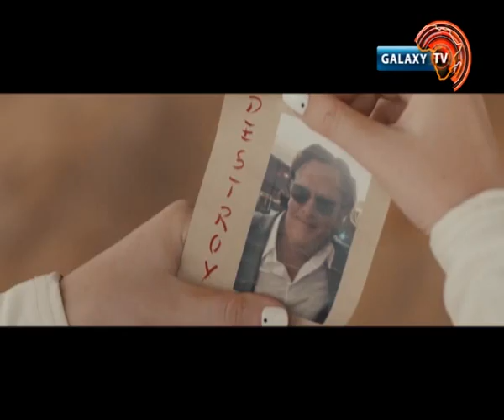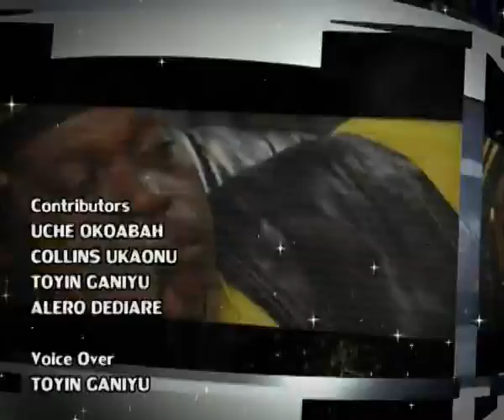Galaxytv Enews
Yaw & Okey Bakassi Concert (YOU)

'Abeg Abeg Abeg Teazer' By Sean Tizzle

Enrique Iglesias Injured In Concert Drone Mishap

Iggy Azalea Apologizes To Fans For Cancelling Tour